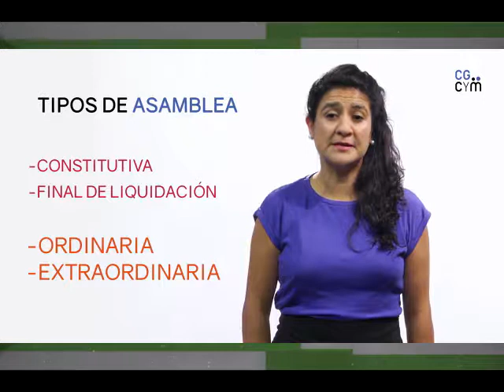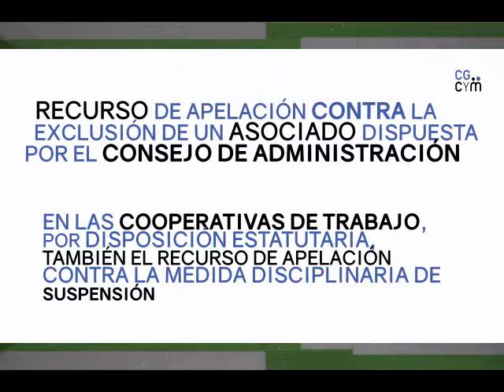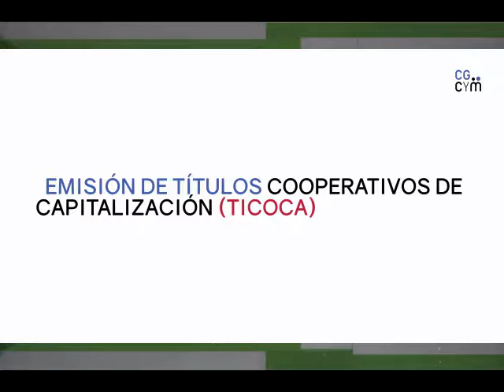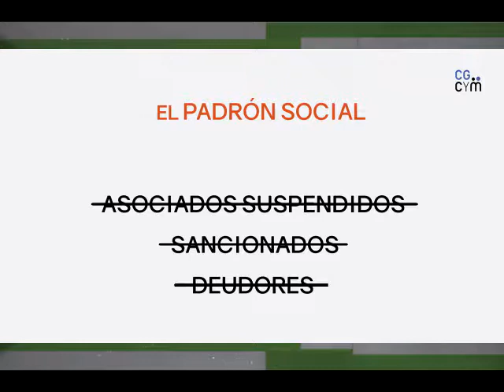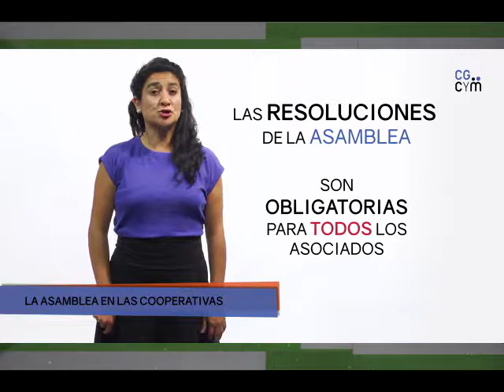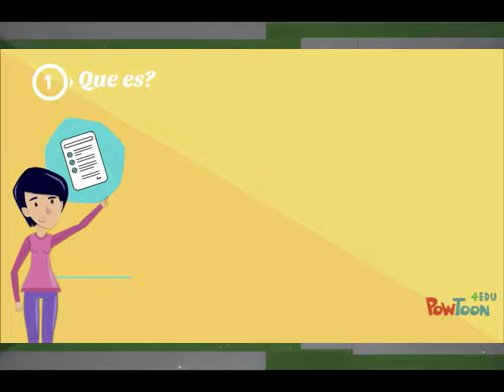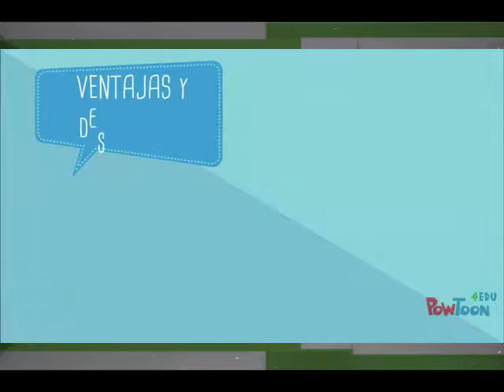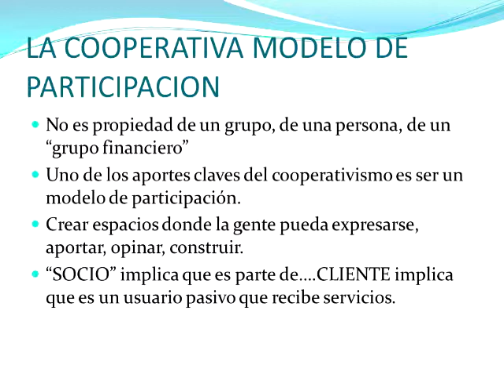HABLEMOS DE COOPERATIVISMO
HABLEMOS  DE  COOPERATIVISMO  25  DE  MARZO  DEL  2018  BLOQUE  1